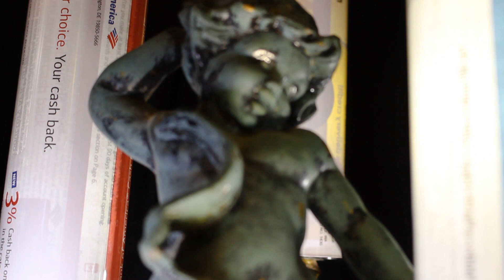Spacers (The Compression Grotto) - Official Trailer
Spacers
(The Compression Grotto)

OCDChinatown
New York

A “Spacer” is a generic term for lamp making parts, specifically elements with a center hole, used to obscure a light source’s wires while simultaneously creating a designed “space” supporting the illumination.

A gathering of figurative “Spacers”, decorative anachronistic idealizations of youth barely passing as the otherworldly, have been collected from cheap broken lamps and chandeliers and unwittingly re-employed in an exhibition littered with the cryptology of a disembodied screenplay page and preoccupied by the rhythms of an artist’s junk mail.

Supporting actors with a hollow center, the Spacers hang out in sparse, draped clothing. Some of them have grapes. Lacking motivation for their performative labor as cinematic furniture, the screenplay attempts justification through fictional history (at least place and time). They wake up somewhere known as the Compression Grotto, adorned with near obsolete (but prismatic) technology.

As they loop in a broken movie, averages of pipe dreams unsure how best to be recycled protagonists, the Spacers hazily remember that time when they used to be just lamps.

—Stead, 2019